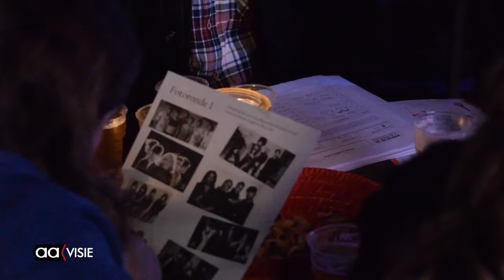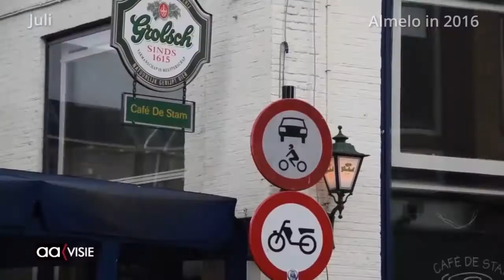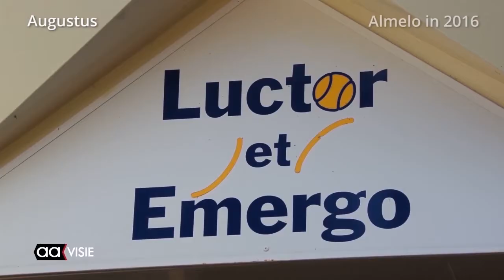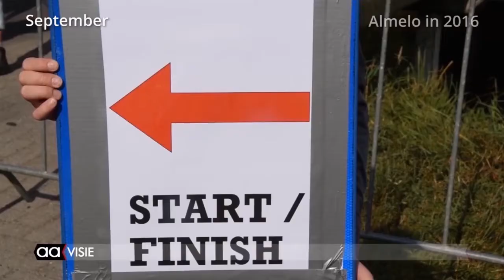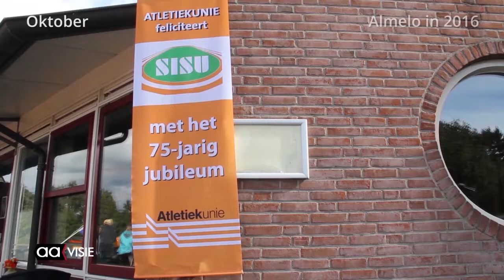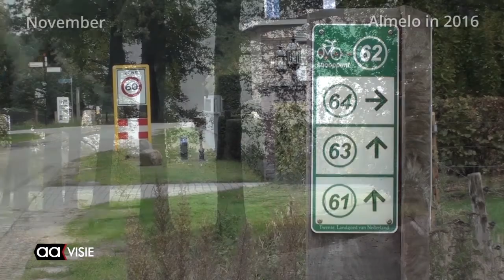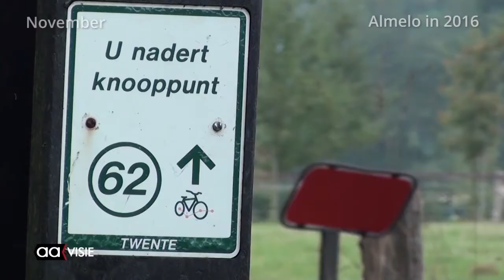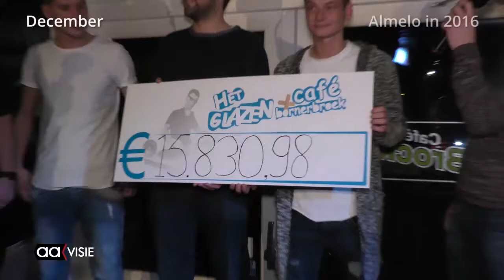Allemaal Almelo week 52 en jaaroverzicht deel 2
De Lichtjestocht een geslaagde PopQuizXL en de maanden juli - december 2016 in het jaaroverzicht deel 2.